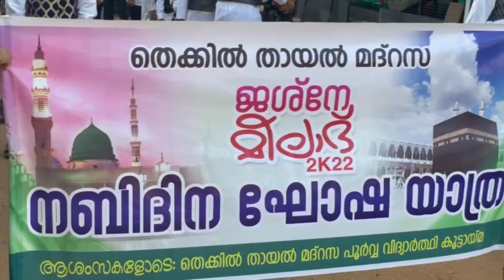Nabidinaaghosham ||Zama'S World ❤️